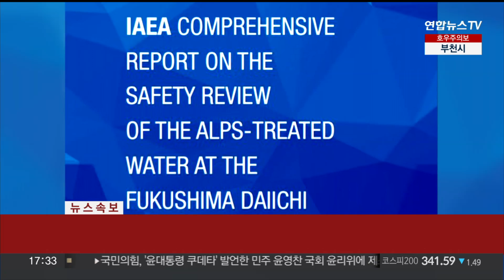[속보] IAEA "日 후쿠시마 오염수 방류계획, 국제안전기준 부합" / 연합뉴스TV (YonhapnewsTV)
[속보] IAEA "日 후쿠시마 오염수 방류계획, 국제안전기준 부합"

- "방류 따른 인체·환경 방사능 영향 미미할 것"

- '日오염수 방류계획' 관련 최종보고서 공개

- "방류 때도 계속 안전성 검토…우리 임무는 이제 시작"

- IAEA 사무총장 "日오염수 방류, 기술적 관점서 신뢰 가능"

- IAEA 사무총장, 기시다 총리에 최종보고서 전달

- 정부, IAEA 최종 보고서 검토 후 입장 발표 예정